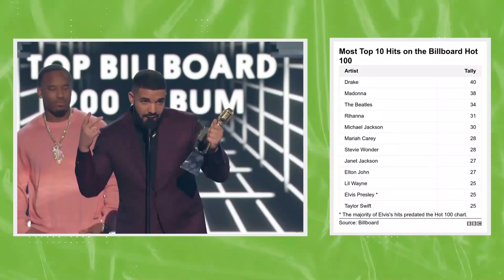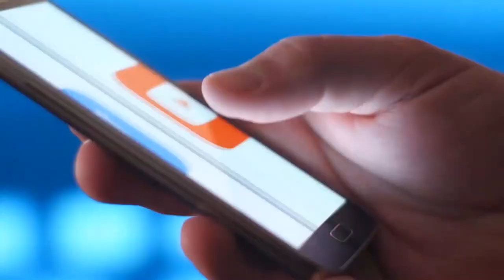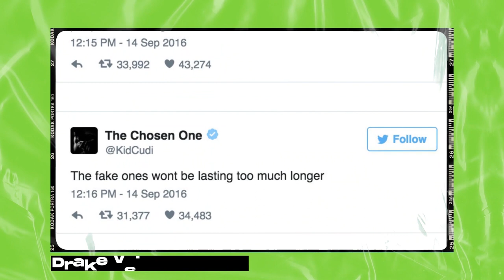How Drake Became The World's Biggest Artist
Drake is the most-streamed artist of the decade. The Canadian rapper is a household name with four Grammys and many millions of dollars. But how did Drake go from anonymous to international pop sensation? Today we’re exploring how Drake became the biggest artist.